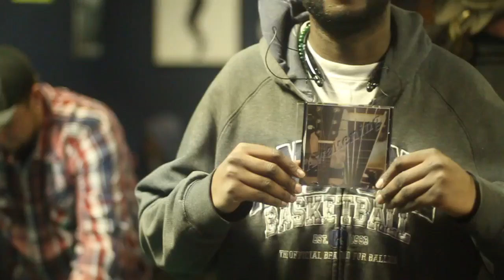Deacon Kip Live at Happy Days Bar and Billiards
Deacon Kip Live at Happy Days Bar and Billiards in Climax, NC. Kip. Filmed by Spilman Films.